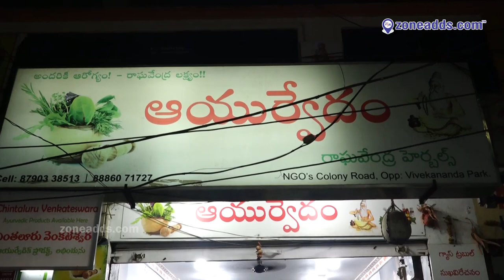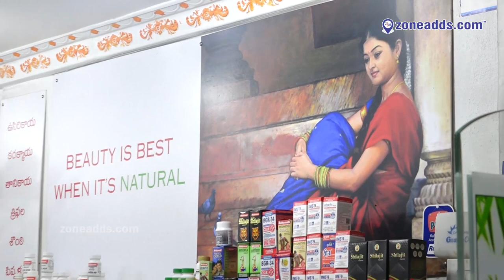Raghavendra Herbal & Ayurvedic Stores Clinic Bite 01|| Vanasthalipuram || zoneadds.com